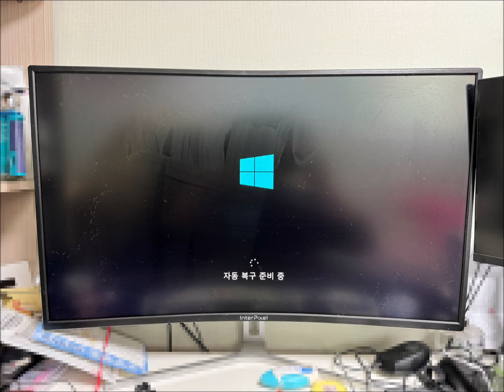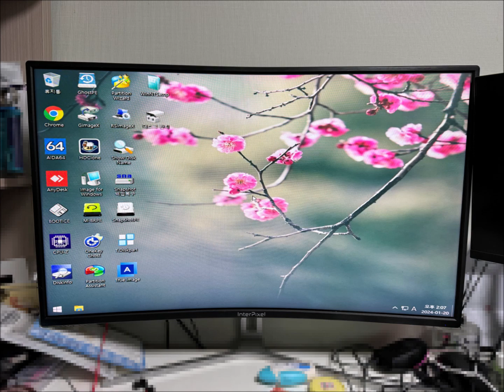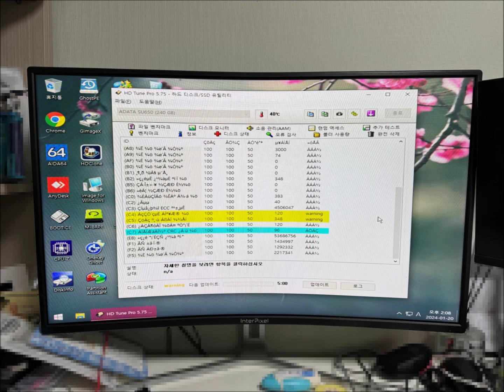[신사동 압구정동 컴퓨터수리 후기] 윈도우10 부팅이 안되고 자동 복구 준비 중 뜰때 이렇게 해보세요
안녕하세요^^ 신사동 압구정동 컴퓨터수리입니다.
윈도우 부팅이 안되고 자동 복구 준비 중만 계속해서 떠서 당일 출장갔습니다.
바이오스에 진입해 보니 저장장치가 3개나 됩니다.
이후 가상 윈도우로 부팅하려고 했지만 마우스 커서만 보이더군요
그래서 하드디스크를 분리하니 정상적으로 부팅이 됐고 점검을 해보니 SSD도 고장입니다.
다행히 윈도우는 손상되지 않아 그대로 사용할 수 있었습니다.

《 한시간내 방문 현장수리 》
23년 운영 노하우와 기술력

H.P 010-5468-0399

■ 컴퓨터수리
■ 노트북수리
■ 조립 및 판매
■ 윈도우 설치
■ 프로그램 설치
■ 데이터 복구
■ 업그레이드
■ 인터넷 랜공사
■ 공유기 설치
■ 무료 원격수리

평일 : 오전 9:00 ~ 오후 7:00
주말,휴일 : 오전 9:00 ~ 오후 5:00
야간 : 오후 7:00 ~ 오전 3:00